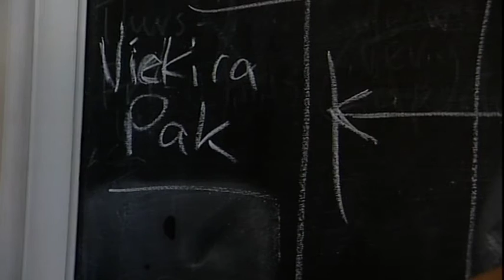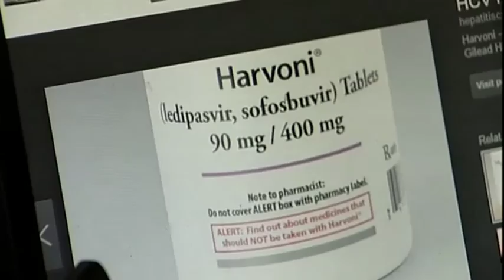Hepatitis C drug funding applauded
A local hepatitis support network is commending the decision to fund life-saving drugs for New Zealanders.

The government is giving more than $100m to Pharmac to fund six new treatments for a range of illnesses.

But there's concern locally that it doesn't go far enough.